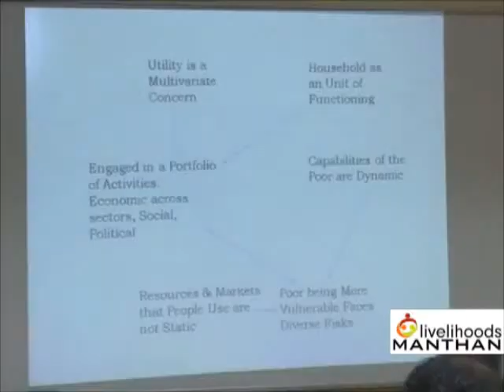Sankar Datta: The Livelihoods Perspective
A discussion at the Rethinking Livelihoods workshop at Xavier Institute of Management, Bhubaneswar as part of Livelihoods MANTHAN on March 13, 2013